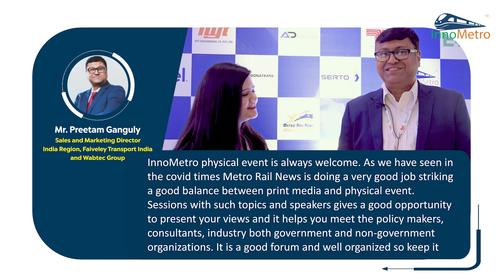Industry Leaders about InnoMetro 22 | Mr. Preetam Ganguly sharing his experience about InnoMetro 22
Mr. Pritam Ganguly, Director - Sales & Marketing India Region, Faiveley Transport India & Wabtec Group gratified the attendees of InnoMetro 2022 as one of the panelists. On asked about his experience of InnoMetro 2022, he cherished the efforts of the whole organizing team of InnoMetro and wished good luck for InnoMetro 2023.
The event serves as a one-stop destination for leading brands to showcase their products, for experts to speak their minds and for delegates to experience the latest trends and technologies in the industry. Register for InnoMetro 2023. For further information please visit the InnoMetro